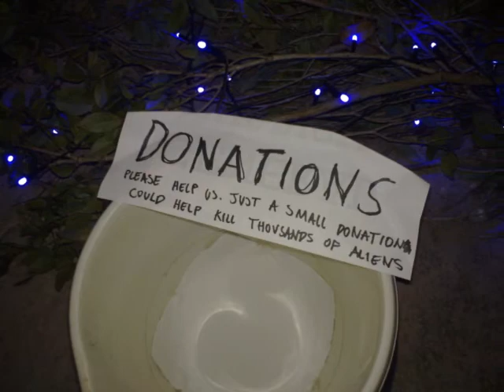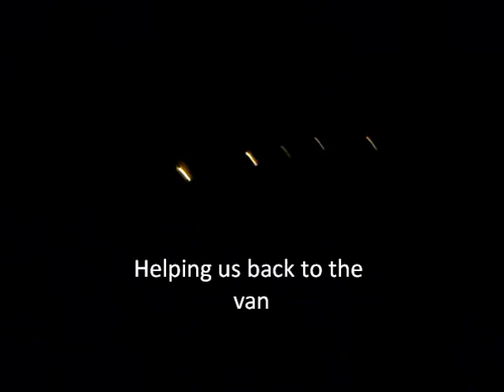A Litte Road Trip...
A Litte Road Trip... to a secret festival